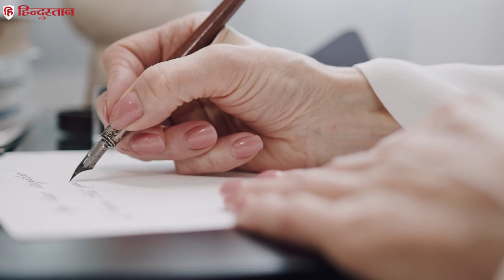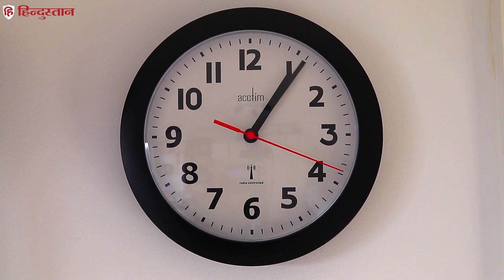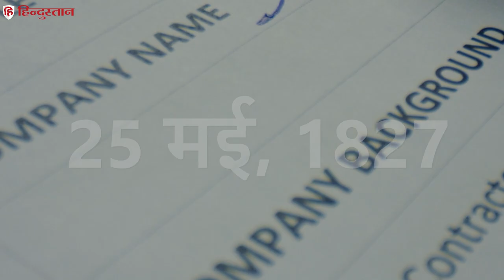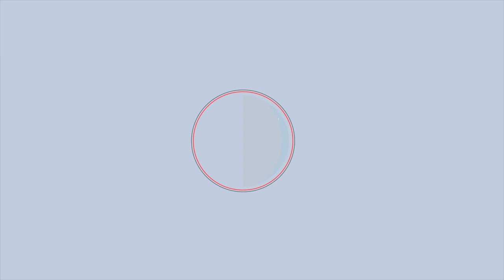क्यों पड़ी फाउंटेन पेन की जरूरत | History of Fountain Pens | Itihaas Aur Vikaas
क्‍या आपको पता है आज एक फाउंटेन पेन की कीमत लाखों रुपए में है. क्‍या आप जानते हैं फाउंटेन पेन का आविष्‍कार समय बचाने के लिए किया गया था. आपको जानकर हैरानी होगी कि आज फाउंटेन पेन लग्‍जरी आइटम बन चुका है. और इनका इस्‍तेमाल महंगे उपहार देने में किया जाता है.